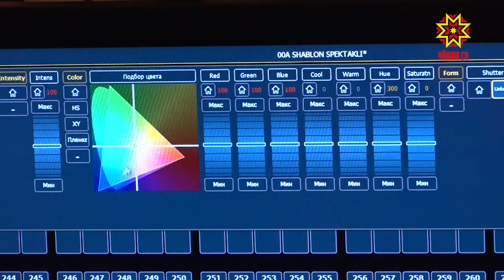Культурный минимум — акция, которая проходит по всей России.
Театры страны открывают двери ценителям искусства. Чувашский театр оперы и балета тоже не остался в стороне.